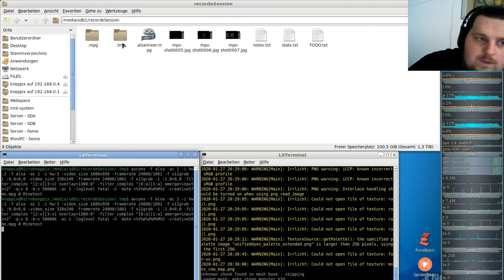Let´s Play Minetest - German-Creative-server ( Minecraft orientiertes Spiel ) #058